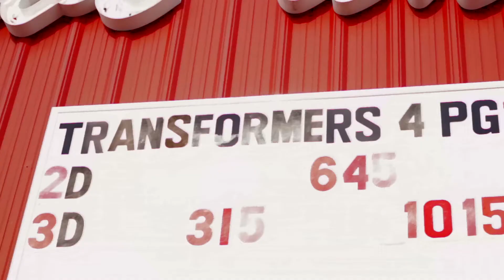Socket's Free Movie Event in Moberly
We wanted to show the people of Moberly a good time. What better way with a FREE showing of Transformers: Age of Extinction with some family and friends? Thank you to everyone who watched with us!